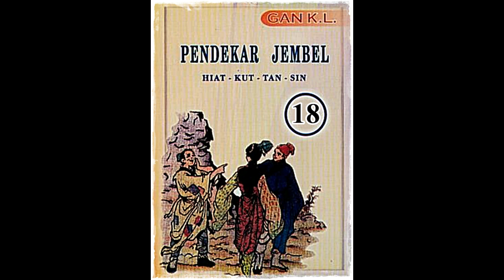Seri Cerita Silat Pendekar Jembel Jilid 18 Tamat